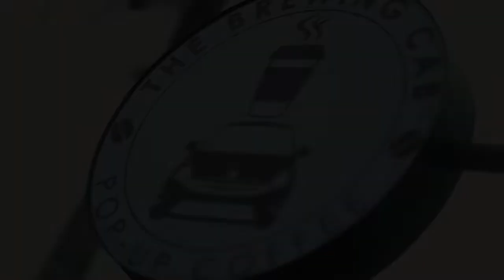The Brewing Cab Davao (Cinematic Coffee Broll)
Enjoyed our time with the Coffee Cab. Once you visit Davao City you have to stop by and enjoy a cup of coffee.
Shot with the Canon 6D